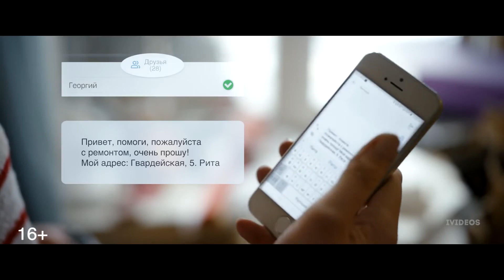НОВОГОДНИЙ РЕМОНТ — Трейлер | 2019 | Новые трейлеры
Оригинальный трейлер фильма НОВОГОДНИЙ РЕМОНТ (Россия) | 2019.

■ О ФИЛЬМЕ:

➜ Дата премьеры в РФ – 7 ноября 2019 г.

Дистрибьютор: Bazelevs Distribution
Режиссер: Артур Пинхасов
Страна: Россия
Жанры: комедия, мелодрама

В главных ролях: Зоя Бербер, Сергей Комаров, Артём Осипов, Эрик Бигуля, Исмаил Коне, Ирина Розанова, Виталия Корниенко, Данил Стеклов, Макар Запорожский, Вадим Галыгин

■ ОПИСАНИЕ:

У Марго есть 24 часа, чтобы сделать ремонт в квартире к приезду дочери и мамы. В попытке найти решение, она случайно отправляет сообщение с просьбой о помощи всем контактам в телефоне. С этого момента дверной звонок звучит непрерывно, а в квартире Риты один за другим появляются старые и новые друзья — русский депутат, учитель-еврей, армянин — владелец ресторана. Последним как снег на голову падает американец с предложением жениться. Все вместе решают: Маргариту в США отпускать нельзя! Пусть это будет непросто, но русские ведь просто так не сдаются…

Одноклассники: скоро